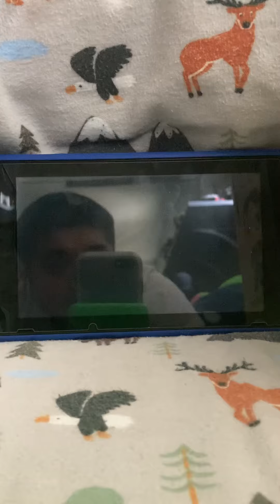HELLBLADE G5 MHGY